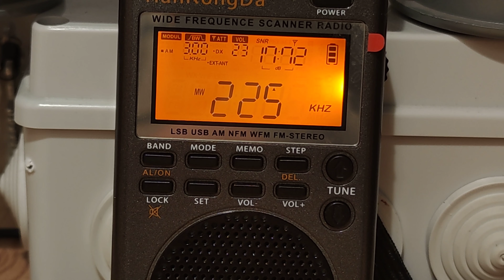HanRongDa HRD-747. На длинных волнах принимать тоже может.